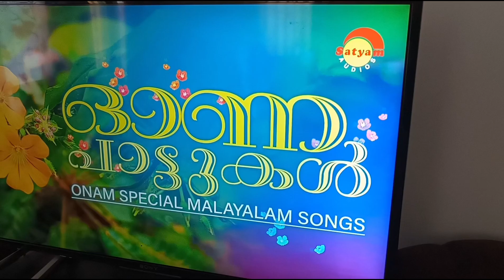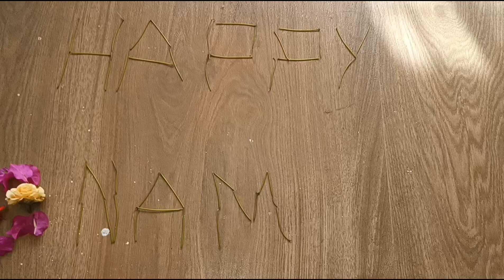🙂ഒക്കെ ഒന്ന് തട്ടിക്കൂട്ടി/ഉള്ളത് കൊണ്ടൊരു ഓണാഘോഷം ഒരു Diary കുറിപ്പ്♥️ |Thiruvonam Day In Our Life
ഞങ്ങളും ഉണ്ടു ഒരു കുഞ്ഞോണം/simple onam vibes/ഉള്ളത് കൊണ്ട് ഒരാഘോഷം/ ഓണം തിരുവോണം
രാവിലെ മുതൽ രാത്രി വരെ ഞങ്ങളുടെ ഒരു ദിവസം